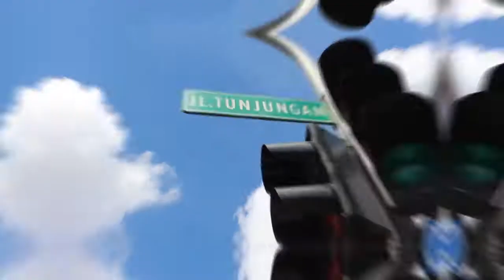Surabaya Urban Culture Festival 2018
Nikmati pesona jalan Tunjungan zaman now di SUCF 2018! Ada Tunjungan Fashion Parade 2018, Beauty Make Up and Body Combat Massal bersama 1000 orang with Viva Cosmetic, Kolaborace , Empowering Netizen at Koridor Sioladan pastinya, kuliner kekinian!